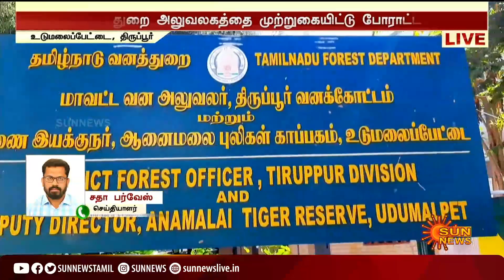இறந்த யானையின் தந்தத்தை திருடியதாக மலை கிராம இளைஞர்கள் கைது ; கிராம மக்கள் போராட்டம்